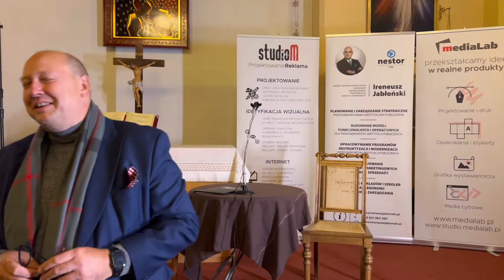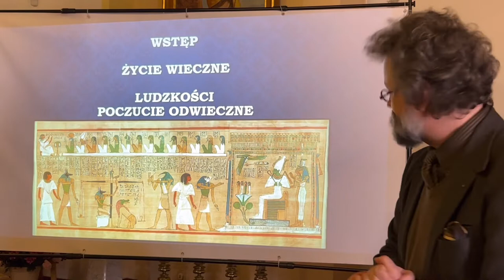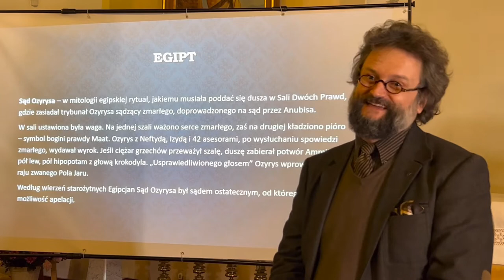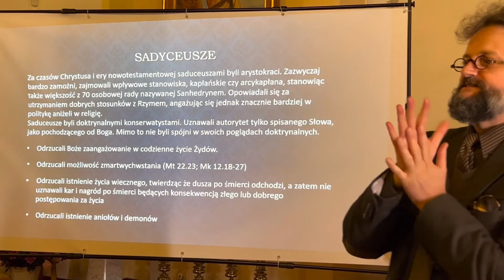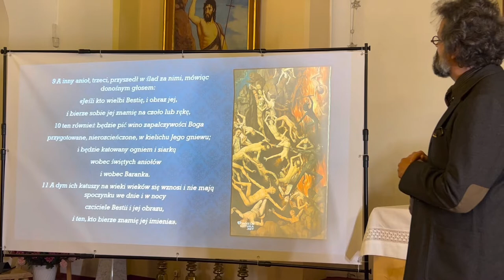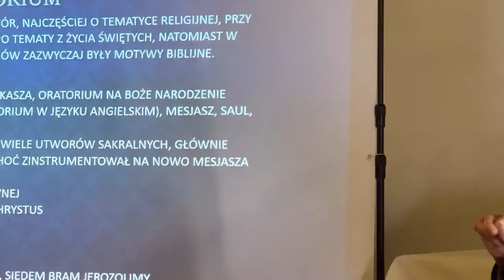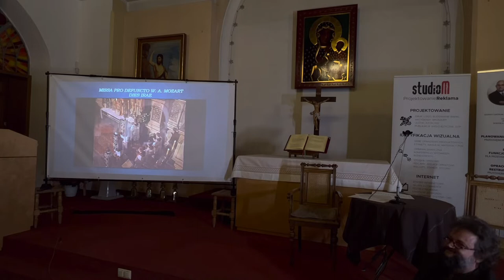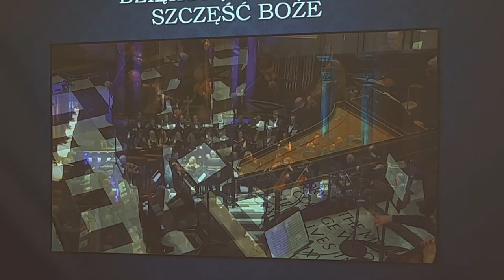Inspiracje biblijne w sztuce w oparciu o subiektywnie wybrane przykłady. Tomasz Raczkiewicz - wykład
Gościem Łukasza Michalaka był Tomasz Raczkiewicz – kontratenor jest absolwentem Akademii Muzycznej im. I.J. Paderewskiego w Poznaniu na wydziale Wokalno – Aktorskim w klasie prof. Eugeniusza Sąsiadka.

Od 1996 roku solista Teatru Wielkiego w Poznaniu.

Artysta występował na większości polskich scen operowych, tj. w Teatrze Wielkim Operze Narodowej w Warszawie, Warszawskiej Operze Kameralnej, Teatrze Wielkim w Łodzi, Operze Bałtyckiej w Gdańsku, Operze Krakowskiej, Opera Nova w Bydgoszczy.

Ważniejsze partie operowe wykonywane przez Tomasza Raczkiewicza: Fiodor – Borys Godunow M. Musorgskiego (debiut), Echnaton – partia tytułowa Ph. Glassa (polska premiera), Paź – Salome R. Straussa, Orfeusz – Orfeo ed Euridice Ch. W. Glucka, Cherubin – Wesele Figara W.A. Mozarta, II i III Chłopiec – Czarodziejski flet W. A. Mozarta, I Giermek – Parsifal R. Wagnera, Śmierć – Raj utracony i Władysław – Ubu Rex K. Pendereckiego, Odmieniec – Galina M. Landowskiego (polska premiera), Tebaldo – Don Carlos G. Verdiego, Niewolnik Rewolucji – Ça Ira R. Watersa, Łabędź – Carmina Burana C. Orffa, Oberon – The Fairy Queen H. Purcella, Laertes – Ophelia Prasquala (światowa prapremiera), Solo wokalne w balecie Niebezpieczne związki A. Maskatsa (polska premiera), Mewa – Dzień ŚwiraH. F. Tabęckiego (światowa prapremiera), Vespone – La serva padrona G. B. Pergolesiego, Żewakin – Ożenek M. Gogola, Monodram Maski Władzy. Maciejewski – podróże(światowa prapremiera), Mucha – Space Opera A. Nowaka (światowa prapremiera), Szpczący – Królowa śniegu G. Kaczmiarka (światowa prapremiera), Cherub – Rozwód Figara E. Langer (polska premiera), Furud – Gwiezdnik J. Kordaczuk (polska prapremiera)

Równolegle z pracą sceniczną artysta zajmuje się działalnością koncertową. W jego repertuarze znajdują się takie dzieła jak: Stabat Mater A. Vivaldiego, G. B. Pergolesiego i J. Haydna,  Mesjasz, Juda Machabeusz, Brockes Passion, Pasja wg Świętego Jana G. F. Haendela, Pasja wg Świętego Jana, Pasja wg Świętego Mateusza, Pasja wg Świętego Łukasza J.S. Bacha oraz szereg kantat kompozytora, Msza Koronacyjna, Requiem, Litaniae LauretanaeB.M.V. KV109, Alma Dei creatoris KV277, Missa brevis D-dur KV194W.A. Mozarta, Gloria, , Beatus vir, Salve Regina A. Vivaldiego, Msza 1050 G.Kaczmarka

Jako solista Opery Poznańskiej brał udział w licznych tournée zagranicznych z macierzystym teatrem, w ramach których uczestniczył m. in. w premierze Salome Straussa w Theatre Munnicipale w Luksemburgu, czy w wystawieniu spektaklu Galina Landowskiego w Hanowerze podczas światowej wystawy Expo 2000.

Występował również na festiwalach operowych w Carcasonne, Xanten, Santander, Festiwalu Moniuszkowskim w Kudowie Zdrój, Festiwalu im. Adama Didura w Sanoku, Poznańskim Festiwalu Mozartowskim, Nuit Blanche Brussels i in.

W roku 2001 brał udział w koncercie inaugurującym IX Międzynarodowy Festiwal Sztuki Operatorskiej Camerimage w Łodzi.

W roku 2011 artysta wziął udział w nagraniu płytowym Carmina Burana C. Orffa realizowanym przez Operę Śląską.

zdjęcia Tomasz Talaga